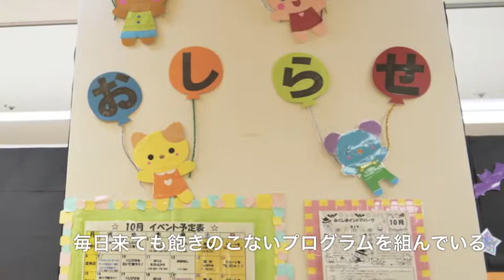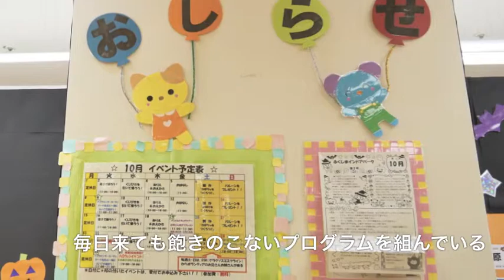インドアで安心・元気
大きくてカラフルな遊具がひときわ目立つショッピングモールの一角。思わず大人もボールに埋もれて遊びたくなってしまうのだ。

ふくしまインドアパークでは「福島の子どもたちに、安心して思いっきり体を動かして遊べる場所を提供すること。」というミッションがある。室内で遊ばせたいと思う理由はいくつかあるが、一つに放射能による影響がある。戸外遊びに不安を感じないようのびのびと遊ばせられるふくしまインドアパークはとっても魅力的だ。また、大きな遊具や玩具が揃っており、小さな遊園地のようだ。

施設の玩具は主にヨーロッパやアメリカから輸入した子ども達の心理的発達に適した遊具を使用しており、季節ごとに遊具の入替が行なわれる。インドアパーク南相馬では子ども達から大人気の大きな砂場があるのだ。この施設は郡山と南相馬の県内2店舗にあり、NPO法人フローレンスで運営されている。
施設では連日、子ども達がわくわくするようなイベントを実施しており、室内でものびのびと頭や体を動かせるとお母さん達からも好評である。また、施設内にはパークリーダーがいて、子ども達と一緒に遊んだり、時にはお母さん達からの子育て相談も受けたりするという。

室内で安心して遊べるのはもちろん、子ども達があの大型滑り台や遊具を見たら、夢中で遊びたくなるのは間違いないだろう。